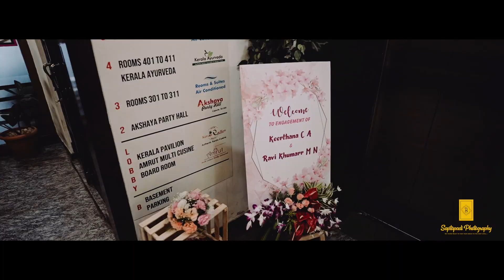RAVI KHUMARR + KEERTHANA | ONE OF THE BEST ENGAGEMENT VIDEO | SAPTAPADIPHOTOGRAPHY